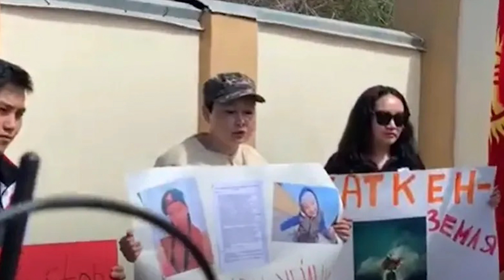ЭЪТИРОЗГАРОН ДАР БИШКЕК ИСТЕЪФОИ ЭМОМАЛӢ РАҲМОНРО ТАЛАБ КАРДАНД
Рӯзи 14 апрел як гуруҳи фаъолони қирғиз дар назди сафоратхонаи Тоҷикистон дар шаҳри Бишкек эътироз карда, аз рнамояндагони сафорат хостанд, ки ба пеши онҳо бароянд. Тазоҳургарон, тавре аз видеоҳо дида мешавад, 5-6 буда, бо худ шиори “Бодканд замини мост!” ва ҳамчунин шиорҳои зидди президенти Тоҷикистон Эмомалӣ Раҳмон доштанд. Муҳтавои бархе аз ин шиорҳо чунон қабеҳ буд, ки ҳатто милитсияи Қирғизистон тазоҳургаронро дар мавриди ғайри қобили қабул будани истифодаи чунин шиорҳо ҳушдор дод.
Эътирозгарон Эмомалӣ Раҳмонро ба он айбдор мекарданд, ки дар кишвараш озодии баёнро саркӯб карда, интихоботи демократиро аз байн бурдааст ва ҳар дафъа барои фурӯ нишондани оташи норозигии мардумаш бо мақсади ба дигар тараф бурдани самти таваҷҷуҳ муноқишаҳоро дар марзи Тоҷикистон бо Қирғизистон доман мезананд.
Вале дар Тоҷикистон бисёриҳо бар инанд, ки бархе сиёсатмадорони қирғиз, аз ҷумла раиси КДАМ он кишвар Қамчибек Тошиев махсус муноқишаҳоро дар марз доман мезананд, то ки таваҷҷуҳи мардумро аз мушкилоти дохилии Қирғизистон ба самти дигар равона кунанд.
Сафорати Тоҷикистон дар Бишкек то ҳол эътирози доиршуда дар назди бинояшро шарҳ надодааст.
Ин эътироз ду рӯз баъд аз тирпарронии шоми 12 апрел дар марзи ҷамоати Хистеварзи вилояти Суғди Тоҷикистон бо ноҳияи Лайлаки вилояти Бодканди Қирғизистон баргузор шуд. Дар ҷараёни он тирпарронӣ марзбони тоҷик Зоир Саидумаров кушта шуд. Қирғизистон низ дар бораи захмӣ шудани 6 нафар хабар дод.